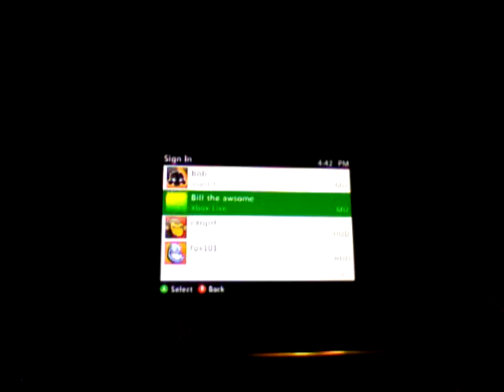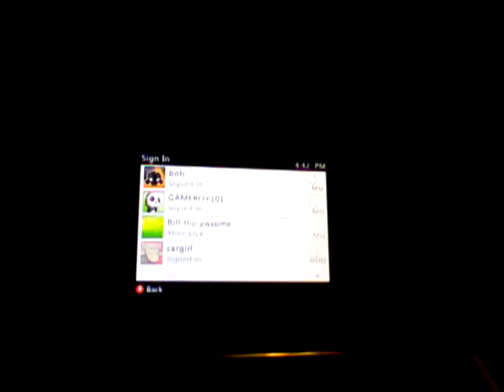Tree Master part 1 episode 2